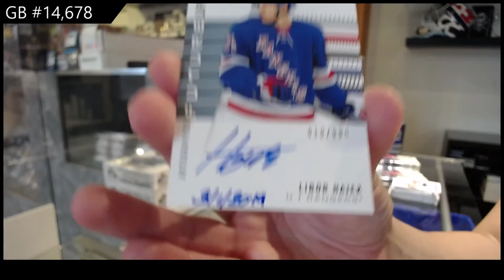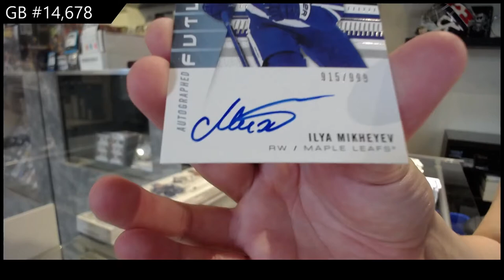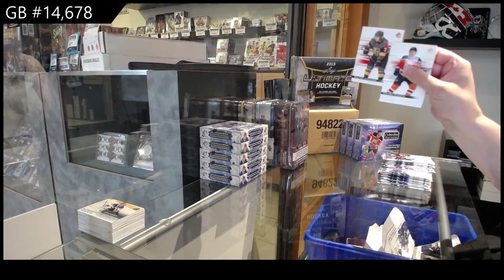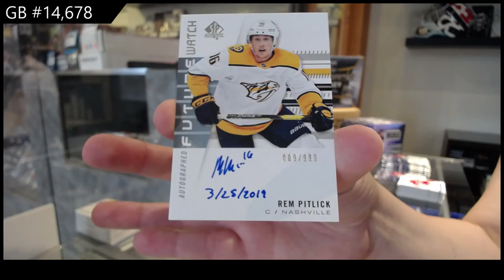19-20 Upper Deck SP Authentic Hockey 4 Box Break - C&C GB #14,678